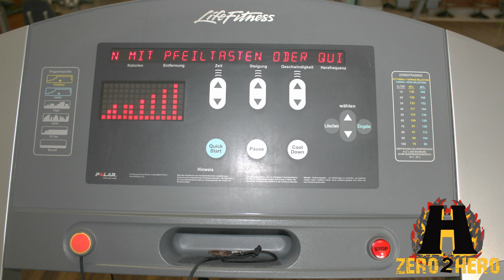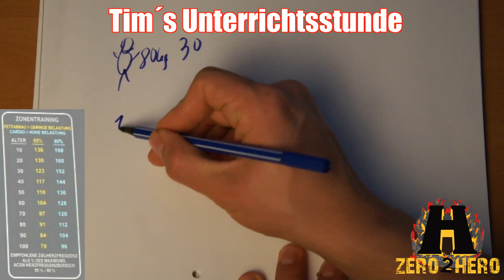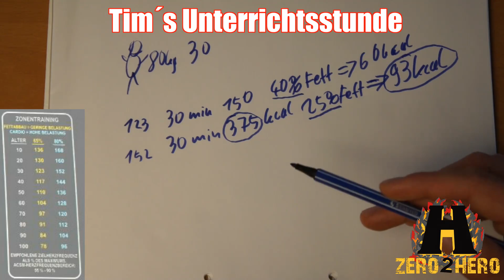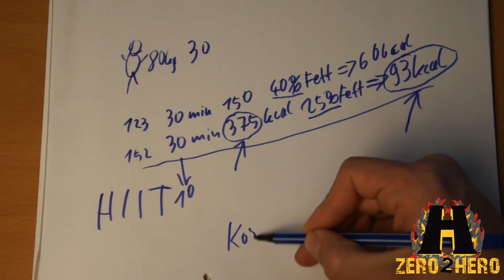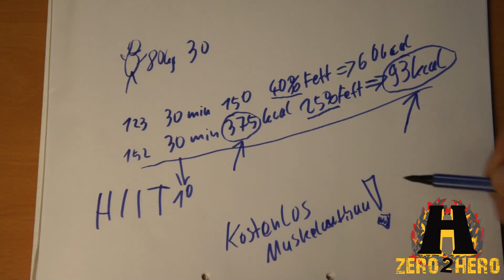Modus: Fettverbrennung - Was es wirklich bedeutet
Muskelaufbau